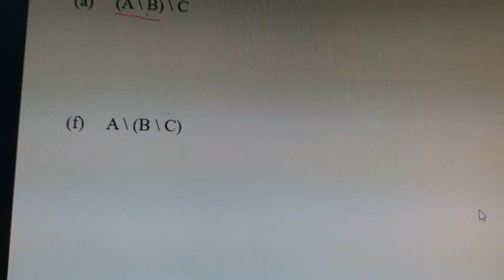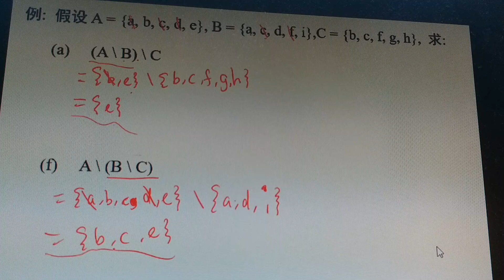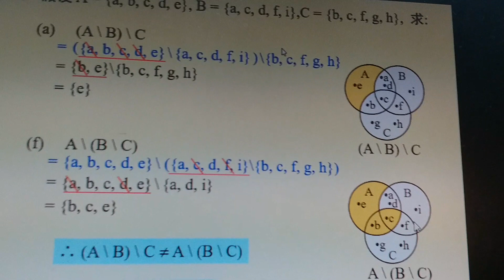差集没有结合律